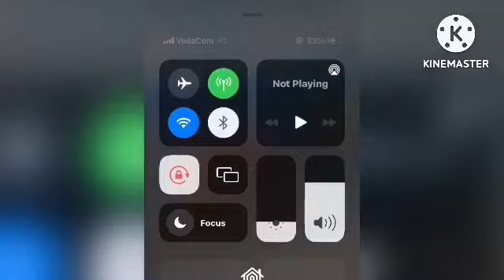MAKUBWA! Mtoto Sio Wa Marioo Chanzo Cha Ugomvi, Marioo Amepost Haya Kwa Mdomo Wake Leo, PAULA HOI